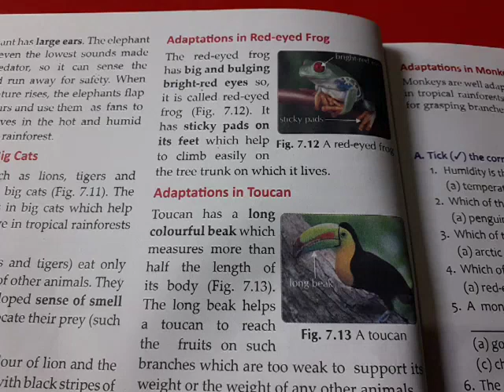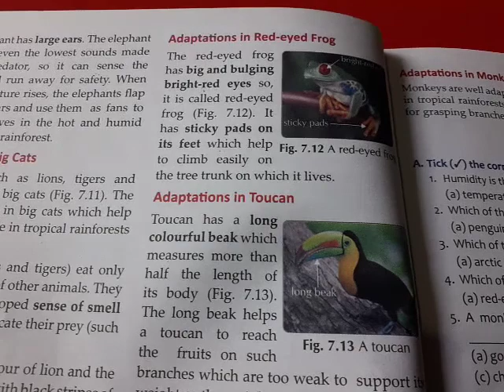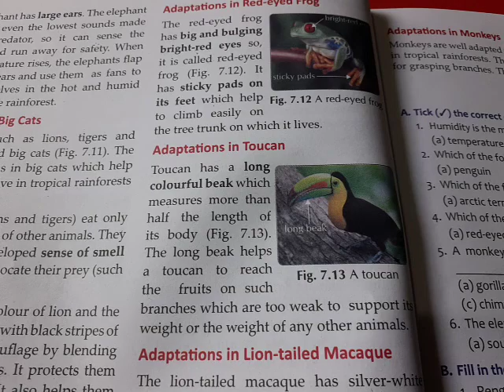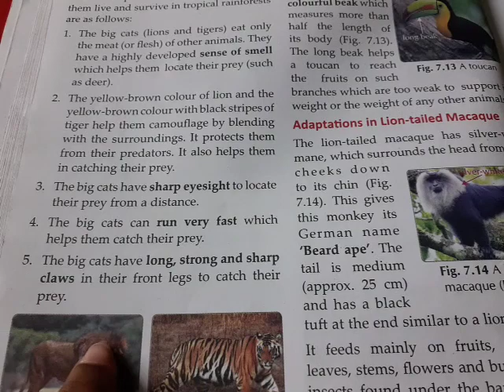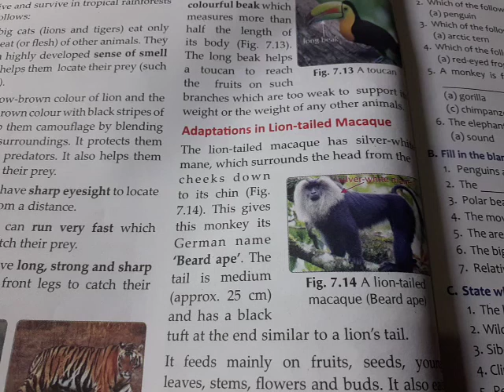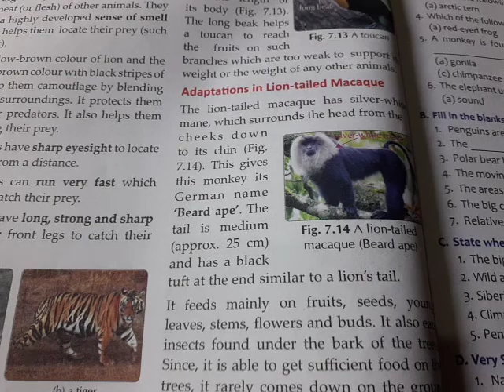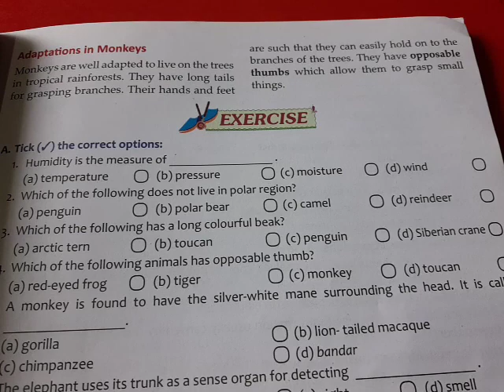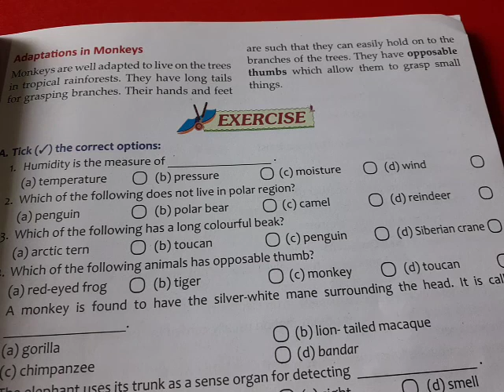Class 7th Science Chapter 7 part 6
adaptation in red eyed frog,toucan and lion tailed macaque